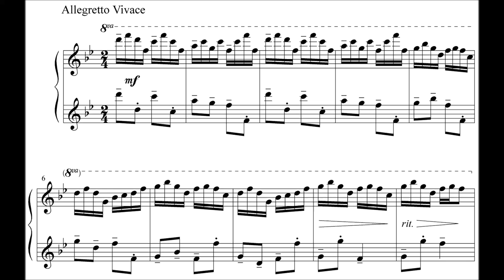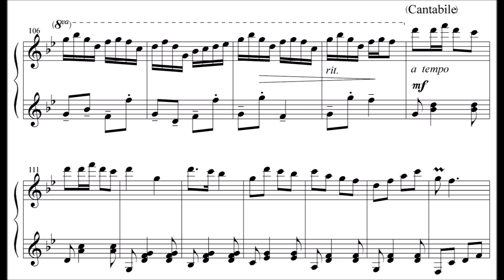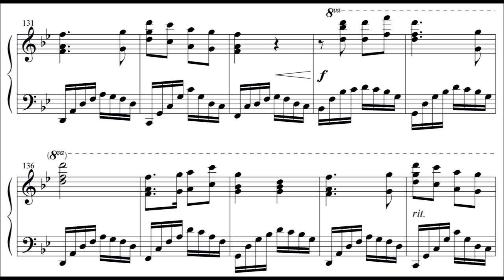Yu Shi Wang - Sunflower (MOTHER'S DAY TRIBUTE)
"Sunflower", by Yu Shi Wang, arranged for piano by Er Yao Ling.